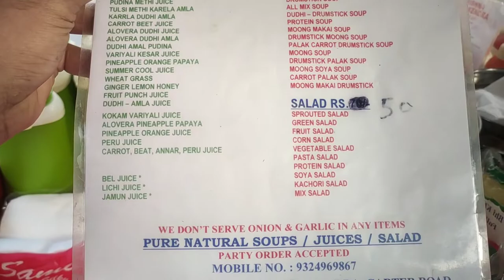Best veggies salads & soups At Borivali | Drumstick soup in street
Address :-
Hare krishna soup & salad center, Opposite Swantantryaveer savarkar garden, Gautam Nagar, Borivali, Mumbai, Maharashtra 400092

All variety of soups :- 30/-
All variety of cold juices :- 30/-
All variety of salads :- 50/-
( They don't serve onion & Garlic in Any items)

        I am Fervent foody person who has an ardent or refined interest in food and who eats food not only out of hunger but also as a hobby. I engaged with a love for food culture and different foods,explore awesome food in India in very affordable price, so that helfull for every food even foodseller.